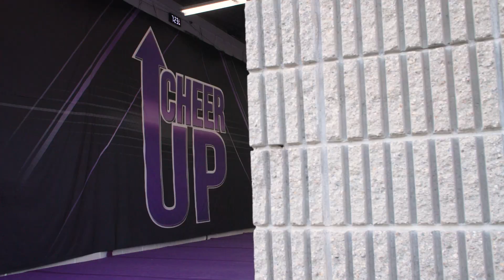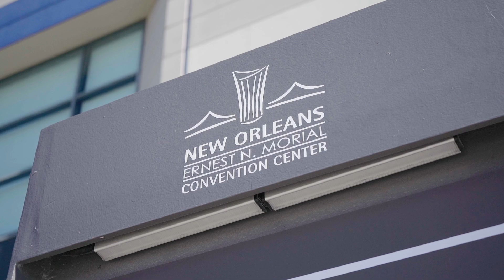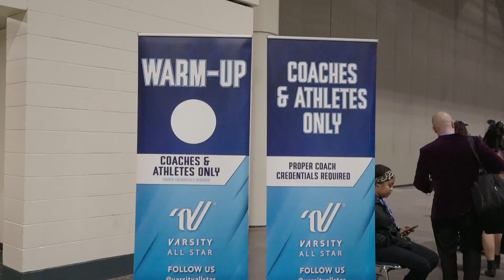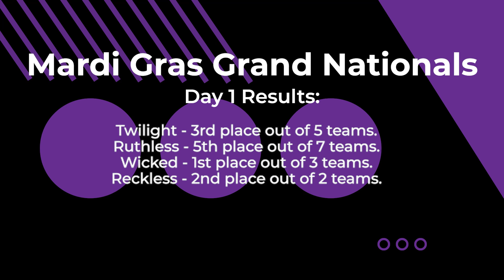Mardi Gras GRAND NATIONALS! - Cheer UP Athletics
Follow along with Cheer UP Athletics, an All Star Cheer Gym located in Providence, RI, as they train and compete over the 2022/2023 season.